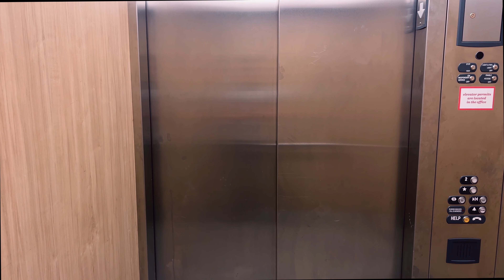A new Van Life adventure Starts now!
When You live the Van Life It's never about the destination, but the story you create along the way.

It has been said that each of us creates our own story. Everyone you encounter along the way is a character in your story, and you're a character in theirs.

So Today I'm beginning a new story. Clearing out all my stuff and hitting the road in search of adventure. After calling Texas home for the last 2 years, it's time to head back west.